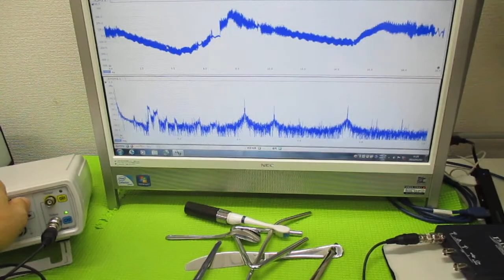超音波と表面弾性波（オリジナル超音波システムの開発技術） ultrasonic-labo